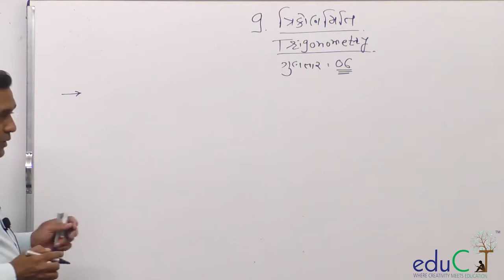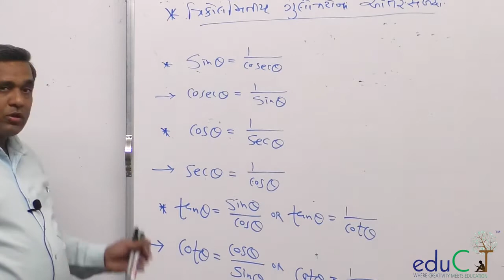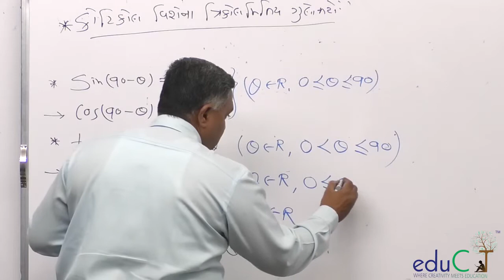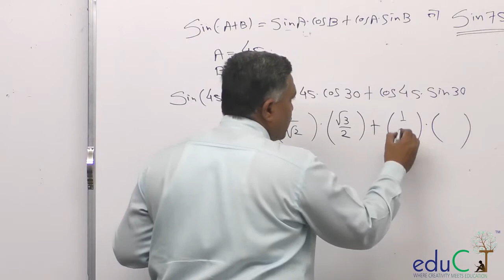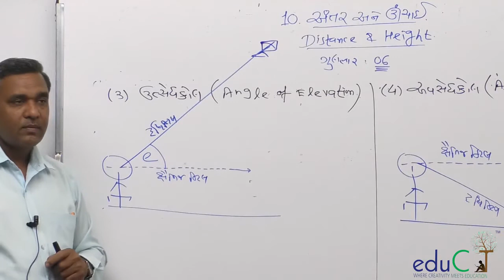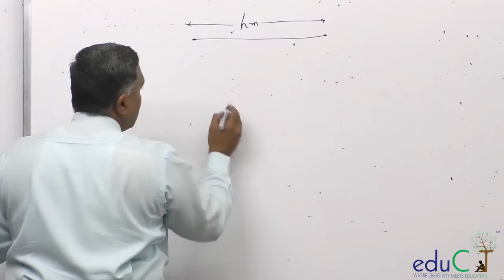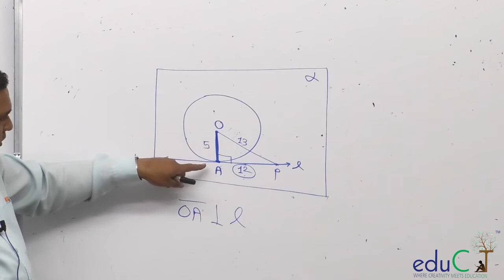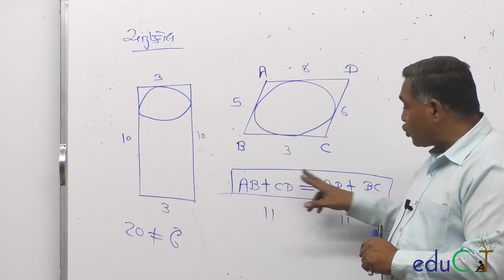Part-3 : 6 Hours Before 10th Board Exam Maths By Dr.Ajay Rajyaguru Sir from eduCT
In this lectures Dr.Ajay  Rajyaguru Sir Explain basic fundamentals of whole  Mathematics in a single capsule. This will be a quick revision session which can be quite helpful near the exams.
Download eduCTApp